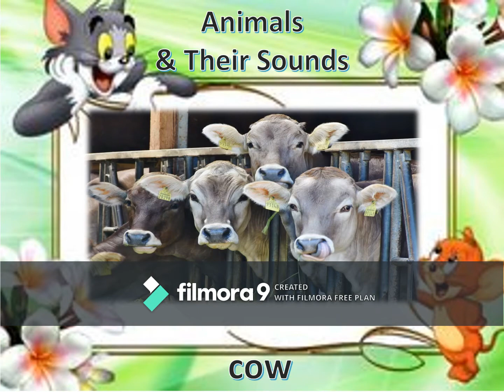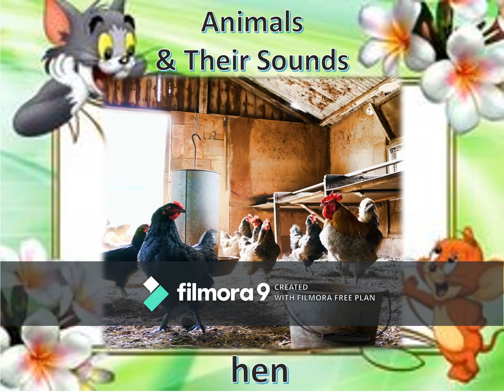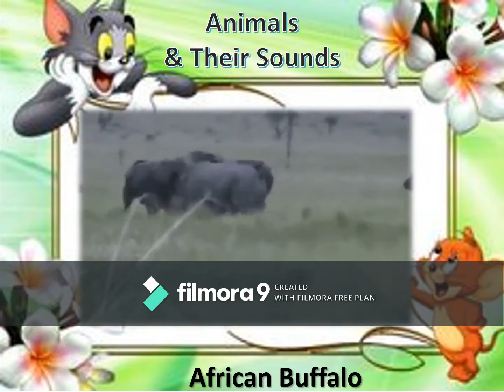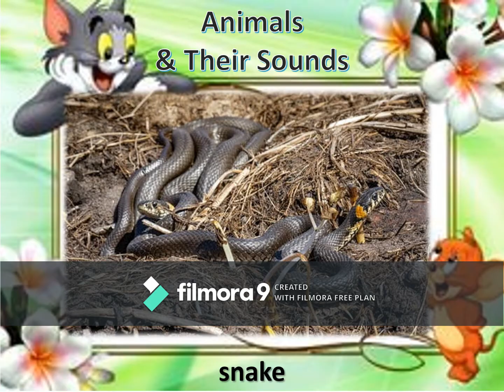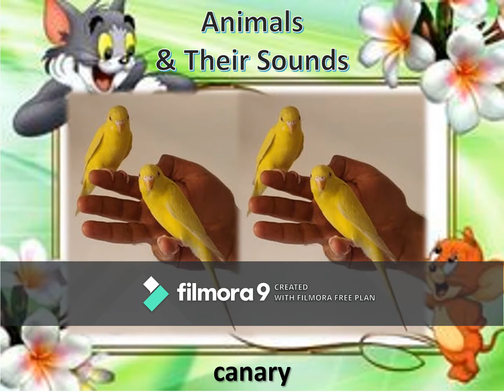Animals & their Sounds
Animals and their Sounds For All Ages